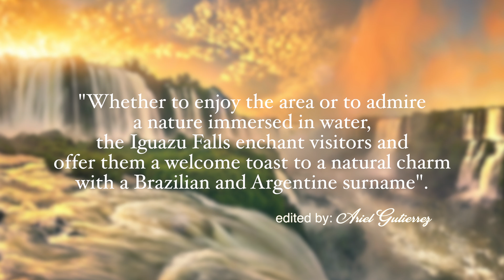IGUAZÚ FALLS- Cataratas del Iguazú 4K - ARGENTINA / BRASIL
🌎Welcome to M&A Exploring the World 🌏
✔ Descriptions 👉 🇺🇸  🇬🇧 🇪🇸 🇧🇷  🇫🇷  🇯🇵  🇮🇹   🇷🇺   🇰🇷   🇻🇳  🇹🇭  🇹🇼
★One of the seven natural wonders of the world, the Iguazú National Park is one of the greatest natural attractions on Earth.
The Iguazú Falls are one of the main attractions of Argentina. The Iguazú river in this zone finds a great unevenness in the terrain where the same one falls of precipices of great height, generating the cataracts. The width of the river causes the water to fall distributed in a wide area, forming dozens of individual falls, which together form the immensity of the falls. The height of the falls reaches a maximum of 80 meters.
Whether to enjoy the area or to admire a nature submerged in water, the Iguazú Falls enchant visitors and offer them a welcome toast to a natural charm with Brazilian and Argentine surnames.

Una de las siete maravillas naturales del mundo, el Parque Nacional Iguazú es una de las mayores atracciones naturales de la Tierra.
Las cataratas de Iguazú son una de las principales atracciones de la Argentina. El río Iguazú en esta zona encuentra un gran desnivel en el terreno donde el mismo cae de precipicios de gran altura, generando las cataratas. El ancho del río hace que el agua caiga distribuida en un amplia área, formando decenas de saltos individuales, que en su conjunto forman la inmensidad de las cataratas. La altura de los saltos alcanza un máximo de 80 metros.
Sea para disfrutar de la zona o para admirar una naturaleza sumergida en agua, las Cataratas del Iguazú hechizan a los visitantes y les ofrece un brindis de bienvenida a un encanto natural con apellido brasileño y argentino.

★GRACIAS POR MIRAR NUESTRO CANAL✔
★Descrições 🇧🇷
Uma das sete maravilhas naturais do mundo, o Parque Nacional do Iguaçu é uma das maiores atrações naturais da Terra.
As Cataratas do Iguaçu são uma das principais atrações da Argentina. O rio Iguaçu nesta zona encontra um grande desnível no terreno onde a mesma cai de precipícios de grande altura, gerando as cataratas. A largura do rio faz com que a água caia distribuída em uma área ampla, formando dezenas de quedas individuais, que juntas formam a imensidão das quedas. A altura das quedas atinge um máximo de 80 metros.
Seja para apreciar a área ou para admirar uma natureza submersa na água, as Cataratas do Iguaçu encantam os visitantes e oferecem um brinde de boas-vindas a um encanto natural com sobrenomes brasileiros e argentinos.
*Filmed with*
Fujifilm XT-20